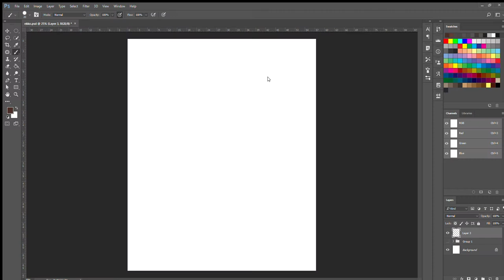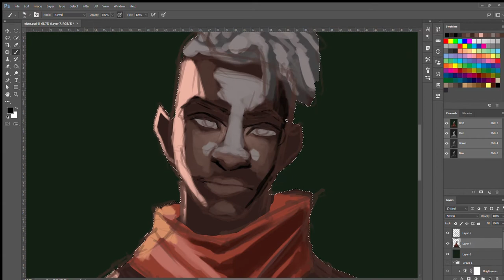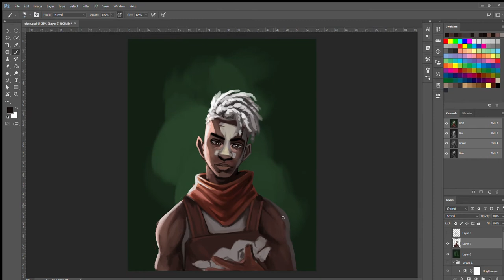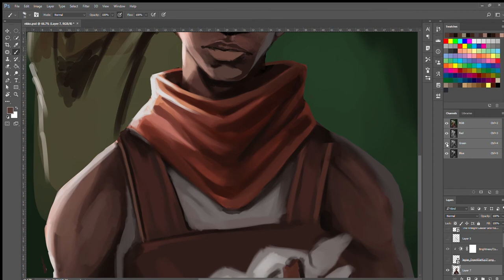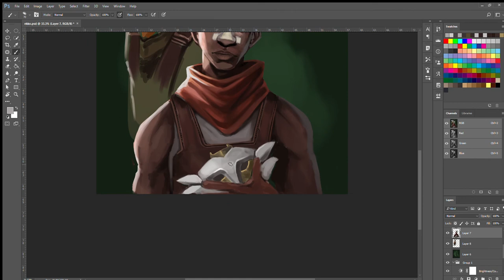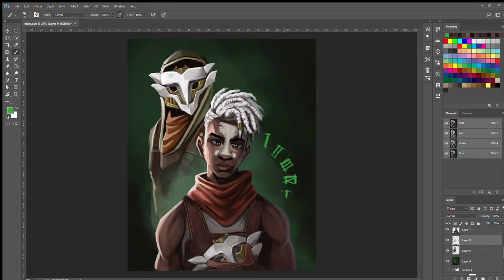Ekko From Arcane - Speed Painting Proccess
Its gonna be my second video, It takes 3 hours to finished this painting. if this is worth it let me know in comment down bellow and dont forget to like + subscribe

instrumen
- Ansia Orchestra – Storm (Epic Orchestral Cinematic Powerful Battle)_No Copyright Music_
- Per Kiilstofte - End Game (Epic Orchestral Cinematic Dramatic Emotional) _No Copyright Music_